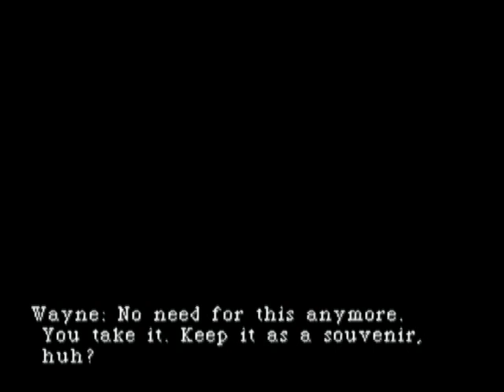TMBLP | Parasite Eve [Day 6: Liberation] P70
Description:

Parasite Eve is a video game of survival horror and RPG developed and published by Square (now Square Enix). The game is a sequel to Parasite Eve story, written by Hideaki Sena. In U.S. markets, the game was sold with a special package of Squaresoft's first volume of a CD collector's PlayStation in 1998 with demos future Squaresoft games.

What I Think About.

SUPER-MEGA-ULTRA-AWESOME GAME! Awesome soundtrack,weapons,batle system,EVERYTHING !
THANKS SQUARESOFT, FOR THIS GAME!

Things Made By LuccaPaly like a playthrough of Parasite Eve

By : Squaresoft

Thanks to : AlchemistiD